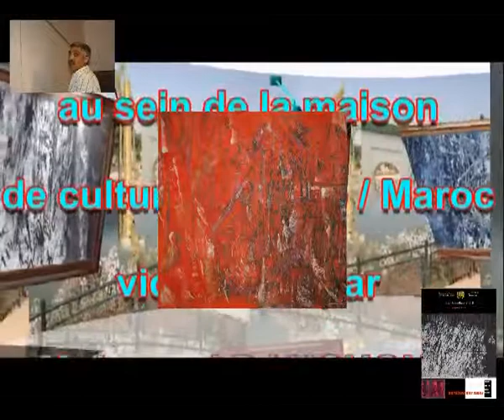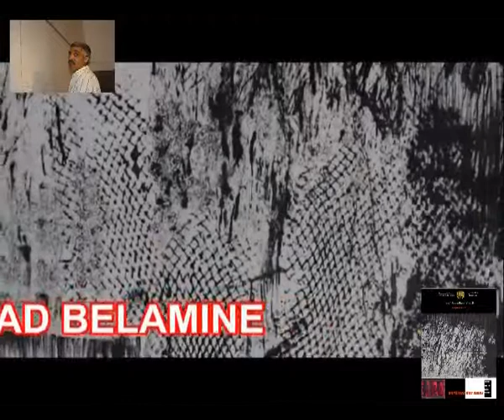pavillons des âmes 1 p x264